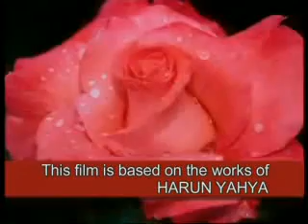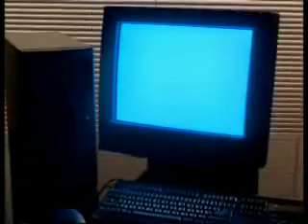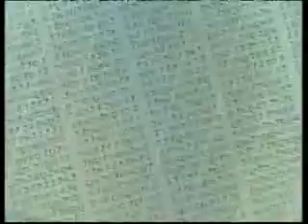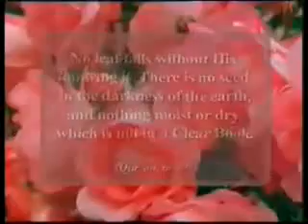The Miracle of Seed - Our daily bread and the Marvel behind Seeds - 1/5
The Miracle of Seed - Our daily Food and the Marvel behind Seeds

Everyone knows what a seed is But perhaps they have never considered how countless different plants come from a little thing that looks like a piece of wood. If you think more carefully about a seed, you will see that it is a great miracle. The colors, designs, smells and all the other qualities of the plants you see around are hidden in a tiny seed. With this film you will witness that a tiny seed by itself is a proof of Gods magnificent art of creation.